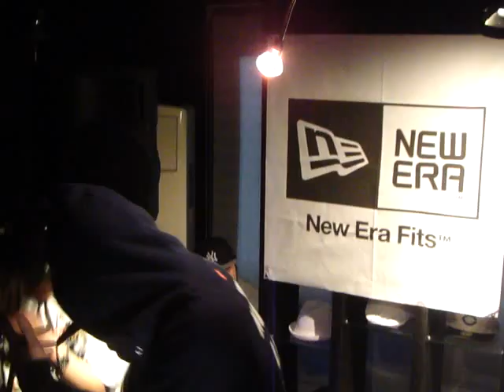J.KILL Mr.Gordo See불 HIPHOPPLAYA - NEWERA STORE SHOWCASE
HIPHOPPLAYA - NEWERA STORE SHOWCASE in Korea. !!
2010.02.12 ill-burn.com X NEWERA X Hiphopplaya
힙합플레이야 일번닷컴 뉴에라 쇼케이스 중
수퍼킹뮤직의 J.KILL Mr.Gordo See불 live ! at ill-burn.com store